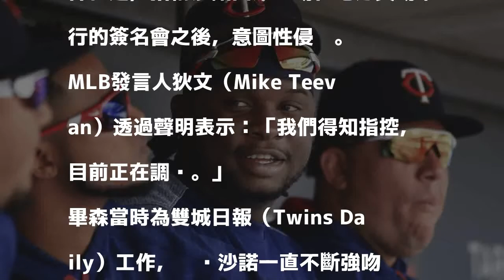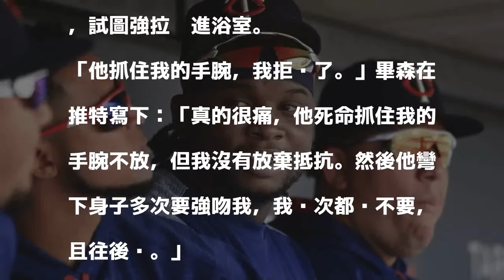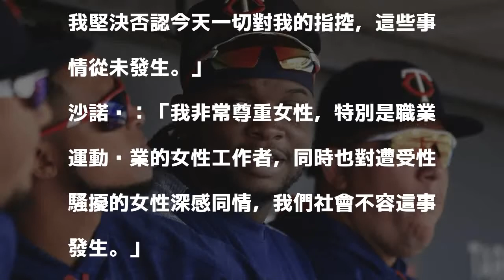MLB／女攝影師指控 雙城球星沙諾意圖性侵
雙城隊球星沙諾遭到指控在2015年意圖性侵女攝影師，大聯盟當局已經展開調查。 美聯社 分享